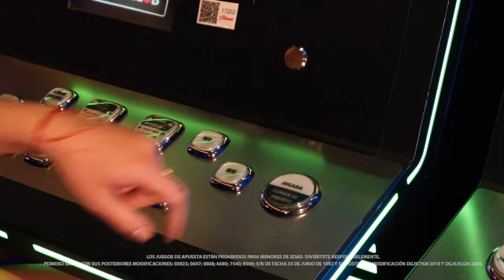Busca las jugosas ganancias en Plenty of Fruits de Novomatic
Si el 7 es tu número de la suerte, te gusta la temática clásica y los juegos fácil de usar, prueba las jugosas ganancias que Plenty of Fruits 20 de Novomatic tiene para ti en tu siguiente visita a Caliente Casino.